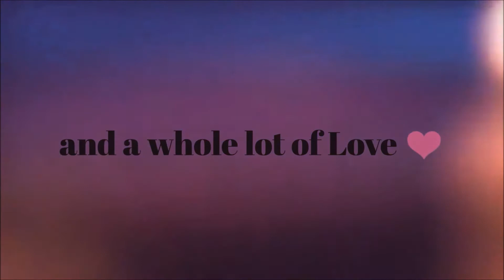Episode 4: Tzivi on Aches & Pains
In which Tzivi discusses what to do if you experience aches and pains during your pregnancy.

Enjoy the show right here, or listen in audio on your favorite Podcast app by searching for "Geula Mamas" or. following this link -

If you know anyone who might benefit from hearing this or any Geula Mamas show, be a friend and let them know!

And don't forget to join us on Facebook: The Geula Mamas Club. We'll be waiting for you!